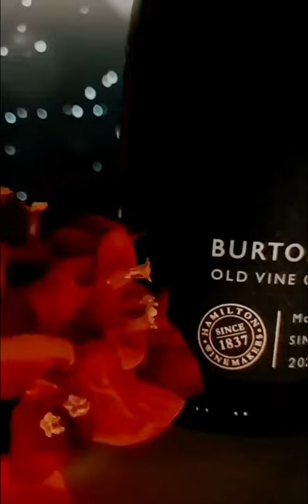Wine of the Night 🌙